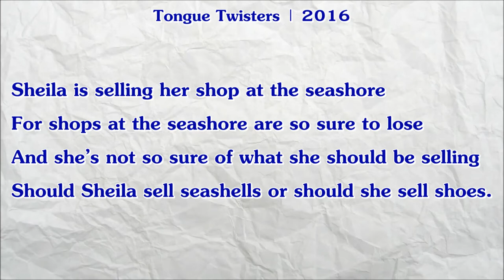#480 | Sheila is Selling Her Shop at the Seashore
"Sheila is selling her shop at the seashore
For shops at the seashore are so sure to lose
And she’s not so sure of what she should be selling
Should Sheila sell seashells or should she sell shoes."